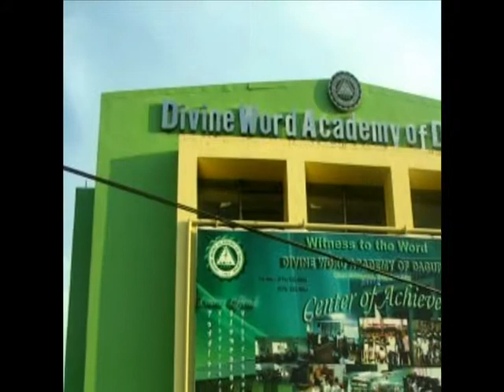6BVM full movie